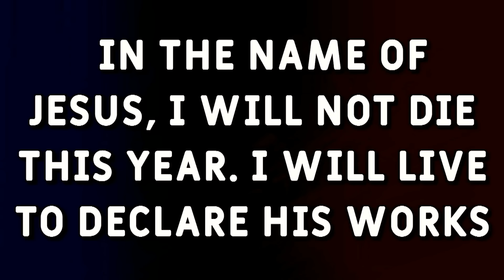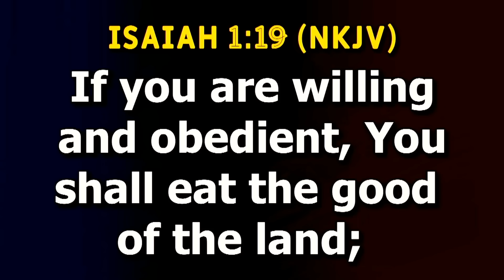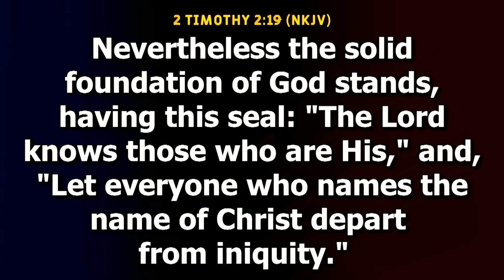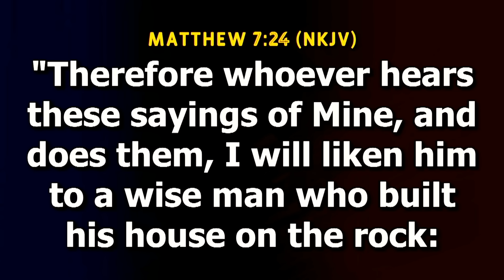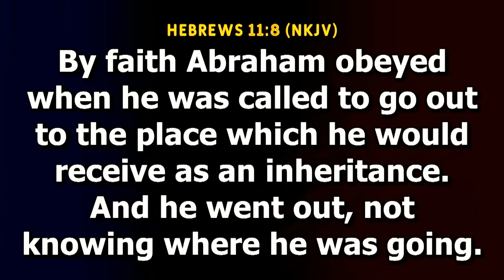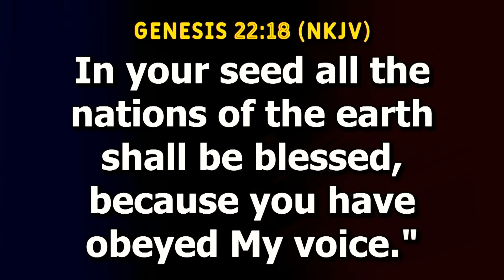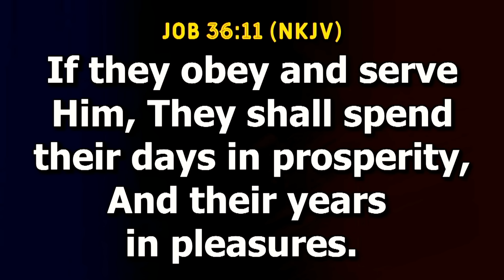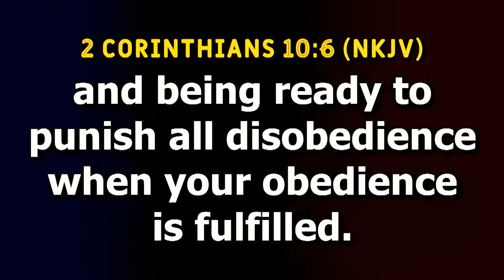The Value Of Obedience | Pastor Biodun Fatoyinbo | Daily Prophetic Encounter | 02-05-2023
You Don't Know The Value Of Obedience Until The Storm Comes!

Your safety and prosperity is in your obedience. Let God have the final say in your life. Don't do what you like, Do what God commands.

Receive practical steps in this video to take your obedience to God's Instructions seriously. The difference between you and another Christian lies in your obedience to God's Instructions.

ls that disobedience to God brings.

Preacher: Pastor Biodun Fatoyinbo
Sermon Title: The Value Of Obedience
Service: Daily Prophetic Encounter (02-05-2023)

For First-fruits, use the following details:
NIGERIA
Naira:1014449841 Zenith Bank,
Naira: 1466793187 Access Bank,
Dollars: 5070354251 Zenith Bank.